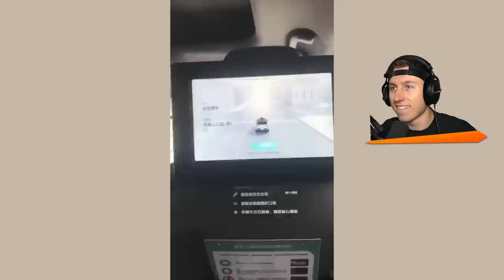20 GENIALE ERFINDUNGEN aus dem JAHR 2153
iCrimax reagiert auf @zorro4218